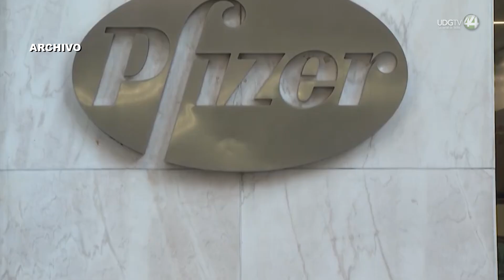Alertan por venta en internet de vacuna falsa contra Covid-19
La Cofepris lanza una nueva alerta sanitaria dirigida a los profesionales de la salud y a la población en general sobre la comercialización ilegal en sitios web de la vacuna BNT162B2 (Comirnaty) para Covid19.